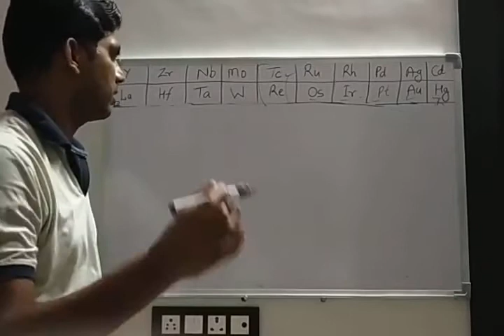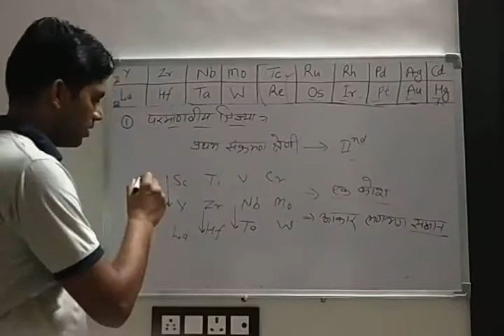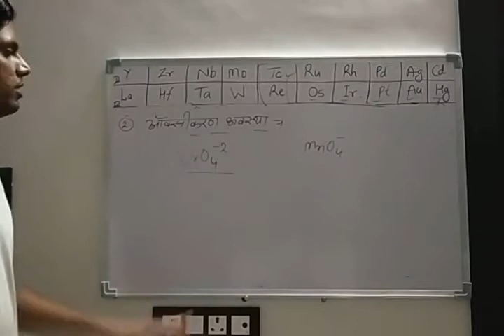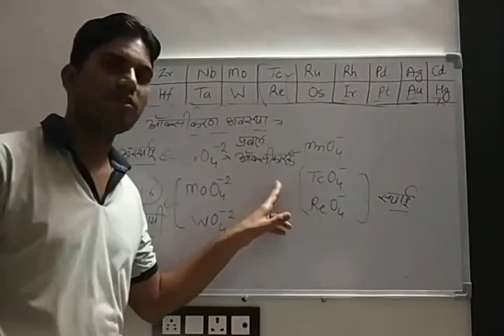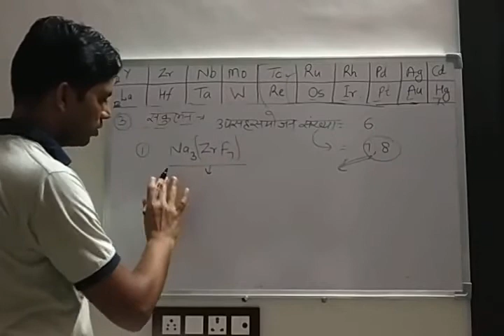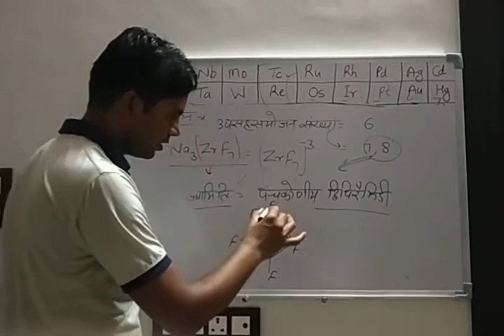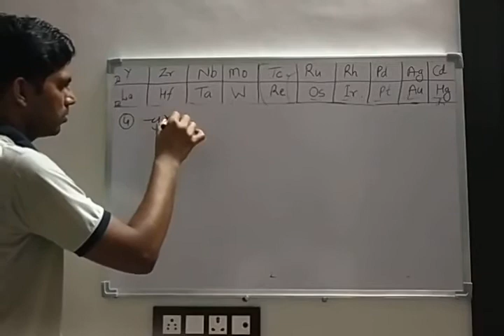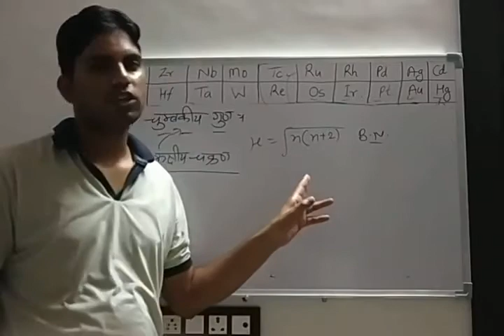Second and Third transition series elements Lecture 5 by VIKASH KUMAR SURELA (B.Sc part II)